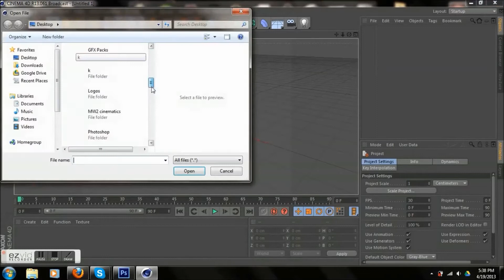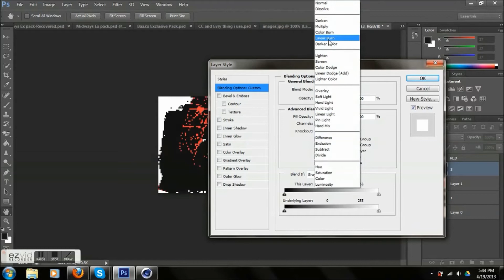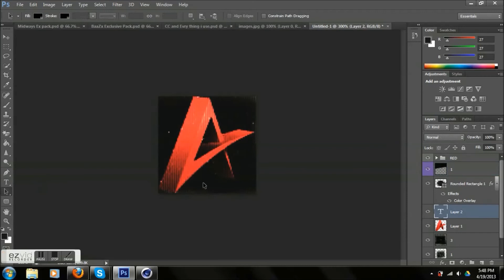Speed Art #2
This Is My Second Speed Art Enjoy